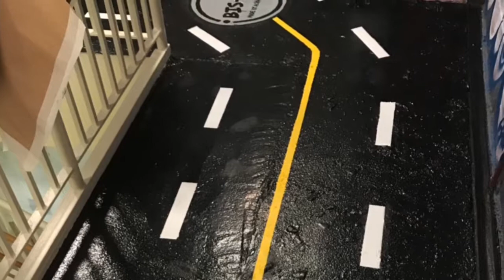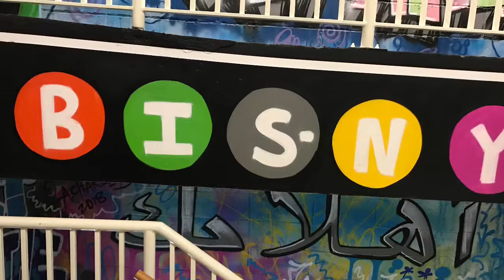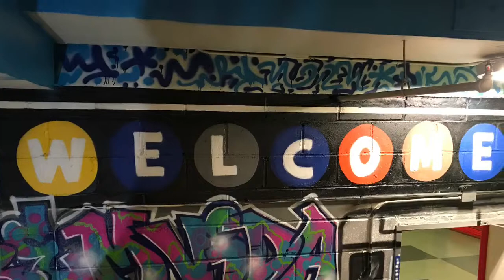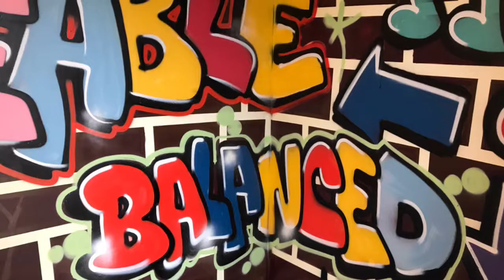BIS-NY School Mural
The British International School of New York mural three floors of amazing wall art created by artist Andre’ Charles.